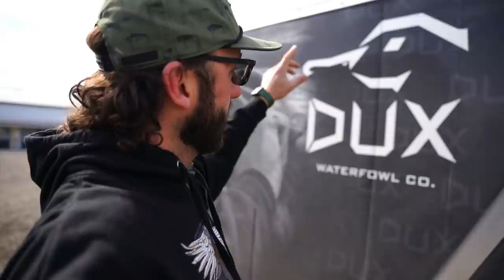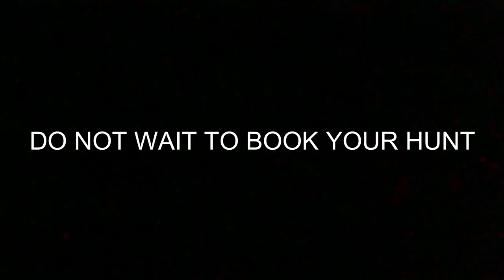Do I Care Anymore??